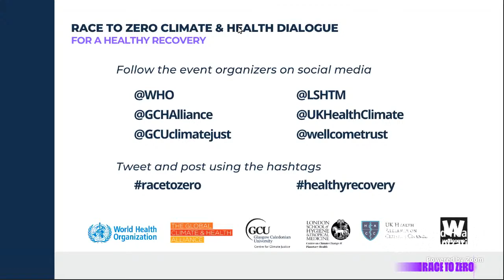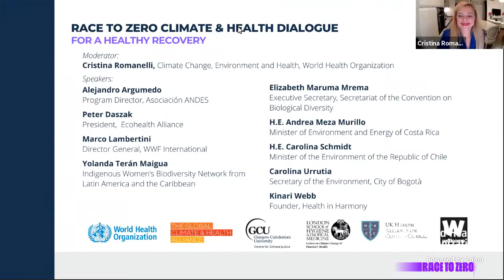Race for nature and health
Join us for this Race to Zero Dialogue on Climate & Health, that shares the pathways for nature-based solutions (NBS) to raise climate ambition, strengthen health resilience, and contribute to a healthy, sustainable and just post COVID recovery.

With the participation of:
-H.E. Andrea Meza Murillo, Minister of Environment and Energy, Costa Rica,
-H.E. Carolina Schmidt, Minister of the Environment, Republic of Chile,
-Elizabeth Maruma Mrema, Executive Secretary, Secretariat of the Convention on Biological Diversity,
-Yolanda Terán Maigua, Indigenous Women’s Biodiversity Network from Latin America and the Caribbean,
-Alejandro Argumedo, Program Director, Asociación ANDES,
-Marco Lambertini, Director General, WWF International,
-Peter Daszak, President, Ecohealth Alliance,
-Carolina Urrutia, Secretary of the Environment, City of Bogotà,
-Kinari Webb, Founder, Health in Harmony, and
-Cristina Romanelli, Environment, Climate Change and Health, WHO.

This dialogue is part of the Race to Zero Dialogue on Climate and Health, organised by WHO and leading health organisations.

See the full programme for the Race to Zero November Dialogues